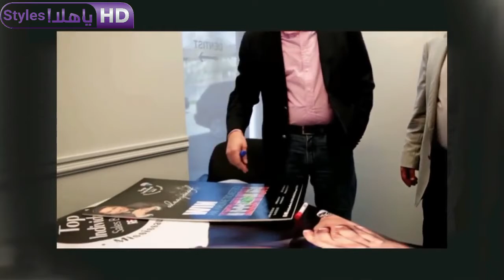وفد الفيفا العراقي على قناة الفرات الفضائية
وفد الفيفا العراقي في برنامج على قناة الفرات الفضائية يتكلمون عن رفع الحضر عن الملاعب العراقية ومر في شارع من الشوارع وتوقف عن خياز وتناول خبز!